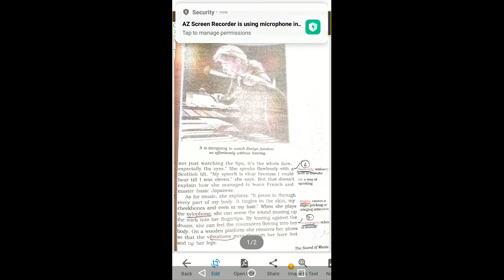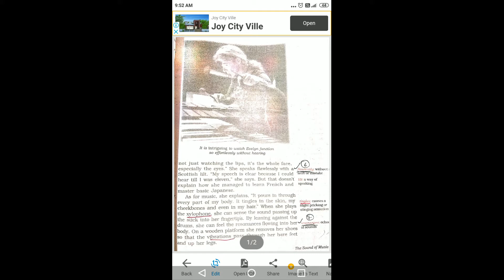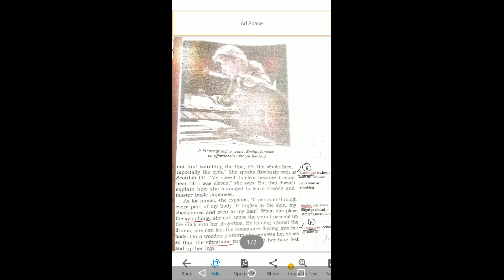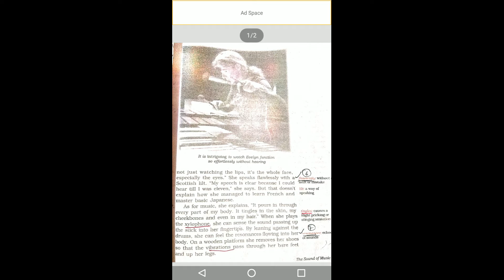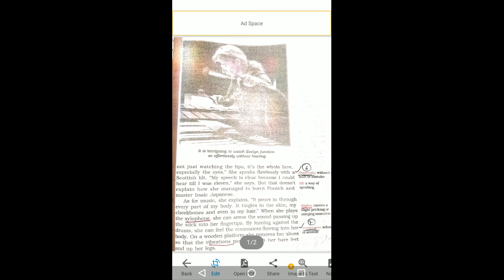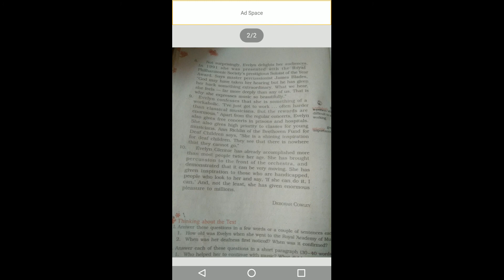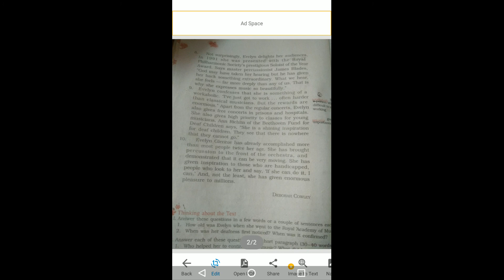Class 9 Eng ch 2 part 2 Beehive